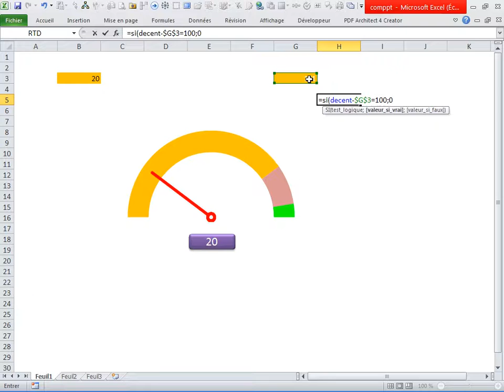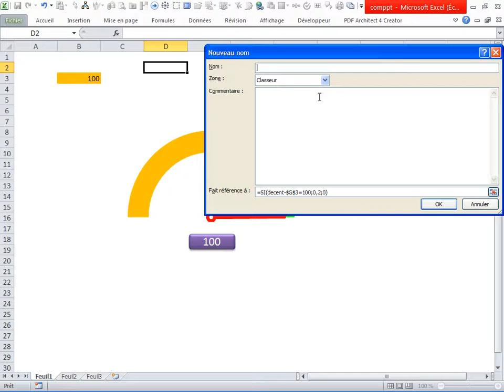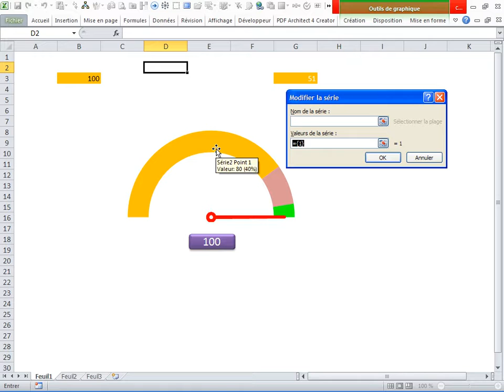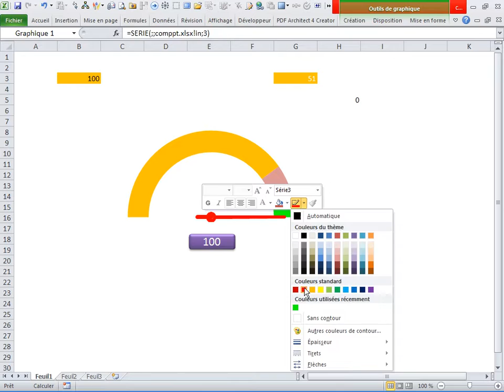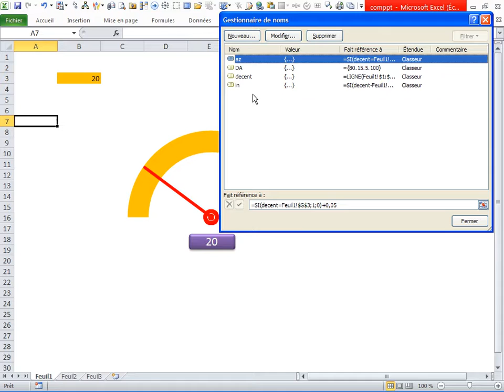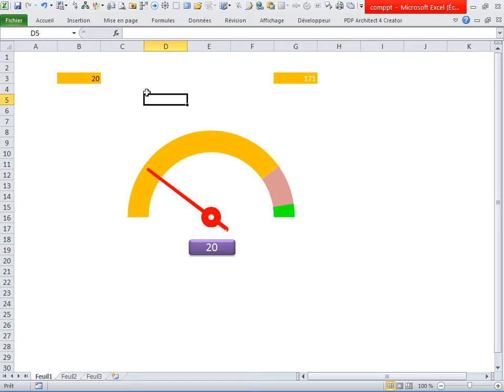Suite de la video Compteur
cette video une continuité  de la précédente
elle n'est publique
le lien du fichier